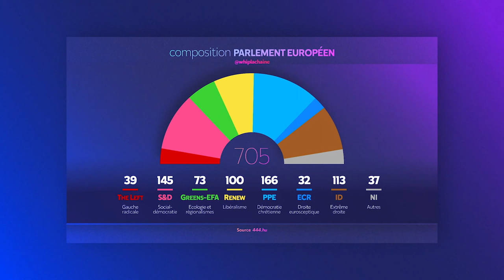MÉLENCHON A-T-IL DES ALLIÉS EN EUROPE ?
On tente une nouveauté sur Whip ! La campagne pour l'élection présidentielle bat son plein et de nombreux candidats ne cessent de se déclarer. Avec Théo, vous suivez ça de près et avec du contenu de qualité. Mais on voulait aussi traiter cet événement politique majeur avec un angle plus européen et en profiter pour voir le poids des idéologies des candidats à l'échelle de l'UE. On commence donc par Jean-Luc Mélenchon !

CRÉDITS
  ➔ VIDÉASTE & MONTAGE : Jennifer Richard
  ➔ IMAGES & EXTRAITS VIDÉOS : LCP, Conseil de l'UE, BFMTV, World War Z, Europe 1
  ➔ MUSIQUES : Musiques libres de droit de la galerie YouTube Studio